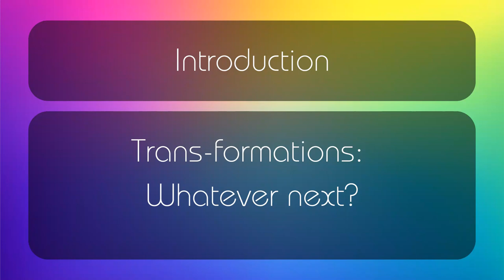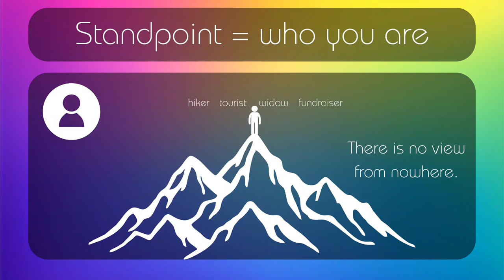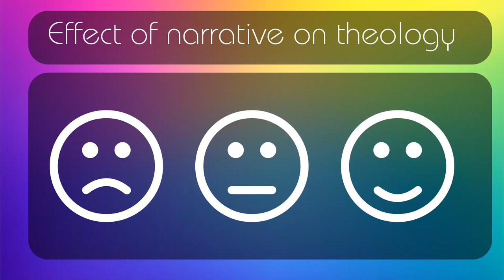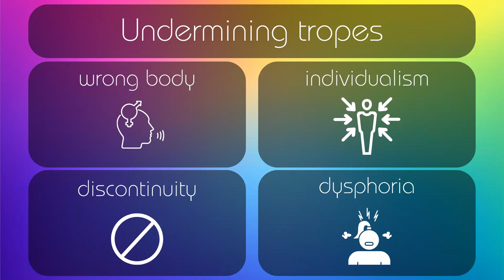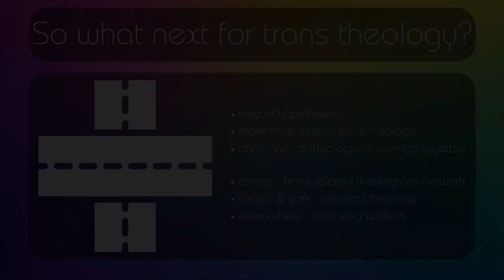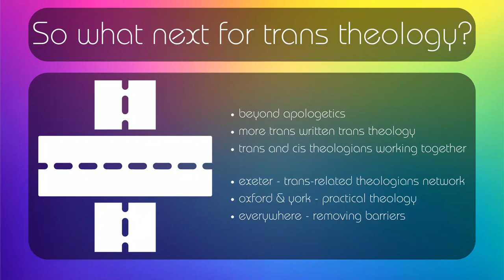Trans-formations: Whatever next? Why trans theology matters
PLEASE ENABLE CAPTIONS to follow Alex's talk in full.

In this talk for Trans Awareness Week 2023, the Revd Dr Alex Clare-Young debunks myths about trans people and theology, introducing their upcoming book and exploring why trans theology by trans people matters.

Alex is a United Reformed Church minister, author, Co-Chair of the Open Table Network, a trustee of Inclusive Church, a consultant for OneBodyOneFaith, and member of Creating Sanctuary.

After the talk, Alex led a Communion service to mark Trans Day of Remembrance (TDoR). This is a day when people all over the world remember those who have been died or been killed as a result of transphobia. You can watch the slideshow of names remembered in 2023